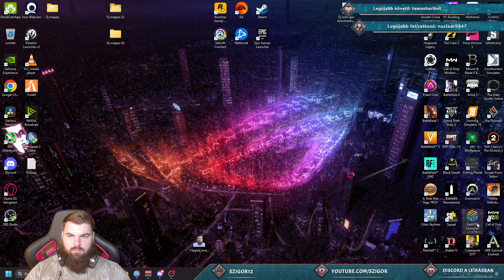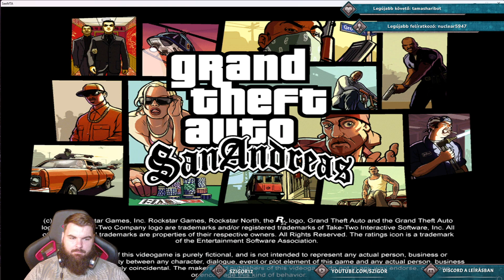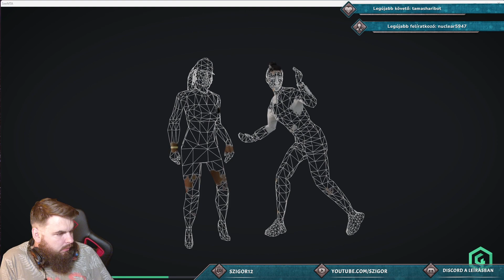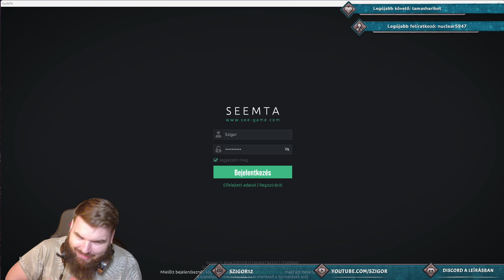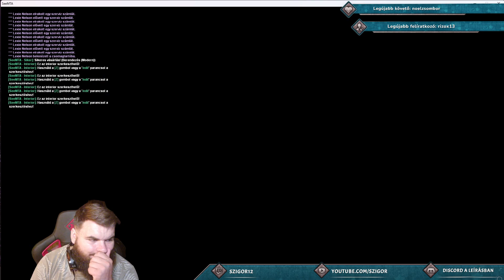SEEMTA V4 - Beszélgetős (Üzletelős?) 3.rész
Üdvözöllek a csatornámon. Ha tetszik amit látsz, kérlek jelezd egy like és egy feliratkozással, ezzel is támogatva a munkám! Köszönöm hogy elolvastad és megnézted a videóm.

Ez a videó egy stream volt a Twitchen. A videó vágatlan, ezért hosszú és nincs kiszedve az unalmas rész.

Ha szeretnétek, akkor Tiktokon is bekövethettek.

Specs: Alaplap: Asus Rog Strix B550-A gaming;
Processzor: AMD Ryzen 7 5800 X3D;
Processzorhűtő: Noctua NH-D15 Black;
Videókártya: Asus Rog Strix RTX 4080 OC 16 GB;
Tápegység: Asus Rog Strix 850W 80+Gold;
Háttértár SSD: 2x Samsung 870 Qvo 2TB;
Háttértár HDD: Seagate Barracuda 2TB;
Gépház: Asus Rog Strix Helios;
Billentyűzet: Asus Rog Strix Scope NX Wireless;
Egér: Asus Rog Strix Chakram X;
Fejhallgató: Asus Rog Strix Fusion 700;
Monitor 1: DELL S2721HGF;
Monitor 2: BenQ EL2870U